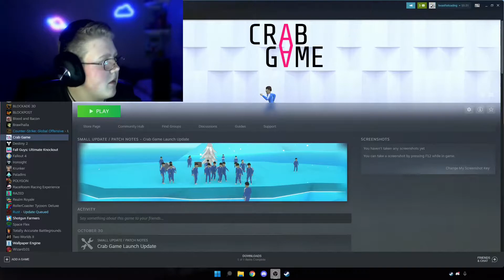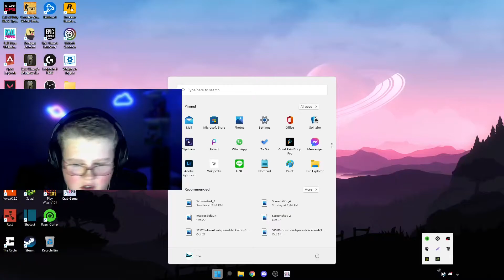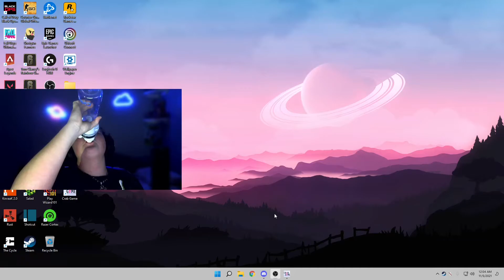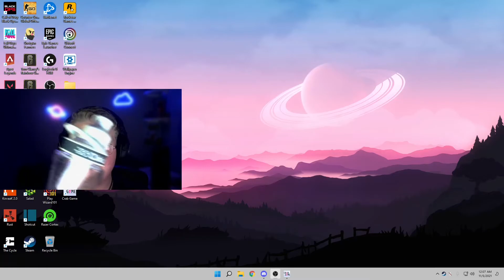Crap game disaster